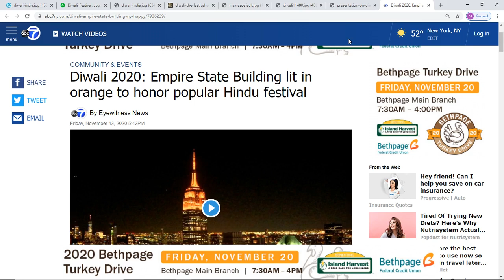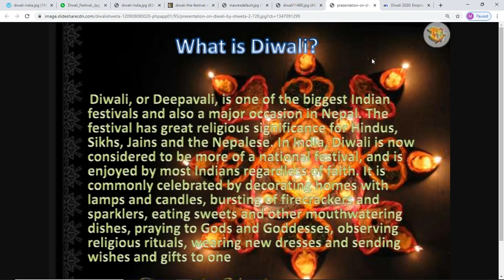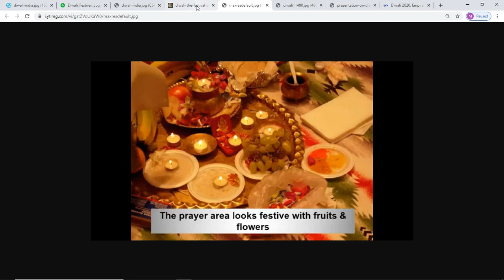Embracing The Victory Of The Light-Happy Diwali!!!